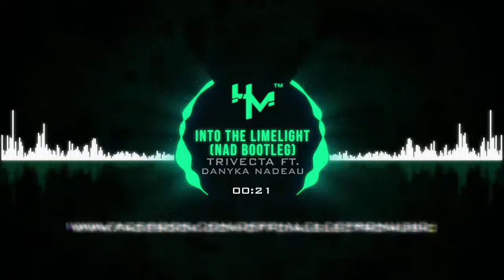Trivecta ft. Danyka Nadeau - Into The Limelight (NAD Bootleg)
LYRICS

Close my eyes, it's all coming to me
Who said these walls couldn't ever be breached
We all long for that one thing

A life that's worth living
And tonight there'll be a reckoning
And we ride into the limelight
And we shine in our own right
And we'll fight for the good life
May our voices carry a wind of change
Carry a wind of change
And we ride
And we ride
Should we follow the rules, you and me?
I want to beat the system, unleash me
Ohhh!
Ohhh! And we ride
And we ride

THANK YOU ^_^

©Track by NAD !